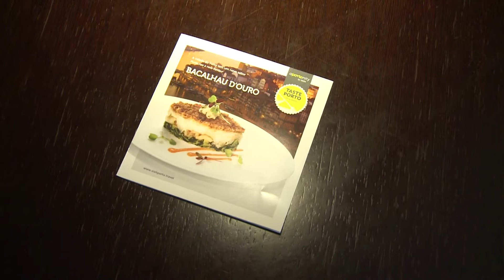Prove Porto com Bacalhau D'Ouro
A Câmara Municipal, em parceria com a APHORT, lançou o projeto "Prove Porto", que se materializou na criação de um novo prato típico da gastronomia portuense - o "Bacalhau D'Ouro", iguaria criada por alguns dos chefs mais prestigiados da cidade.